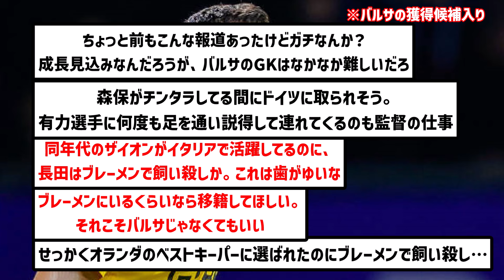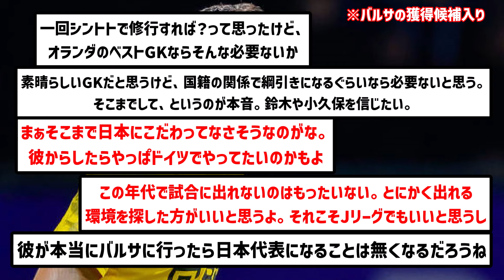【逸材】フリック監督が長田澪にラブコール、バルセロナの正GK候補として獲得候補にリストアップ！！！！！！！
バルサGKがガチなら熱い

▼ソース

楽曲名：散歩道
作曲者：Pinguino